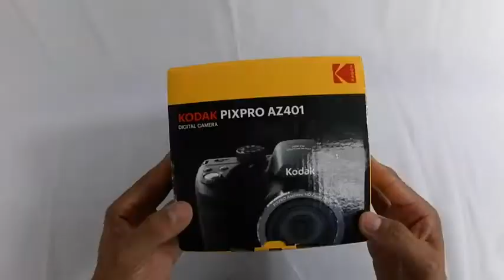Kodak PIXPRO Astro Zoom AZ401 BK 16MP Digital Camera with 40X Optical Zoom and 3 LCD B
Kodak PIXPRO Astro Zoom AZ401 BK 16MP Digital Camera
To get this Digital Camera

PRODUCT DETAILS NAME:
 Kodak PIXPRO Astro Zoom AZ401-BK 16MP Digital Camera with 40X Optical Zoom and 3" LCD (Black)

Product description
1. You’ll get well defined, detailed images thanks to the AZ401’s 16 million pixels. That’s ample resolution to crop, zoom, or enlarge your photos however the photographer in you desires.
2. With a 24mm wide angle lens, there’s no sacrificing what you want in the frame. So go ahead and let your camera see what you see - The sky’s the limit!
3. The optical image stabilization will iron out any small movements as you’re focused on getting your shot, so you never have to be afraid to go for what you want.
4. Whether you’re in the moment, or modifying your work at a later time, the bright, 3” LCD screen ensures that you end up with just what you’re looking for.
5. Capture everything in your peripherals with the 180 Degree Panorama feature
6. The az401 takes a standard SD/SDHC memory card that is at least Class 4 and no larger than 32GB
7. The az401 is not compatible with Micro SD, micro/adapter, Ultra, Ultra plus, Extreme, extreme Plus, Extreme Pro, or SDXC cards

16 Megapixels
Crystal Clear Capture.
You’ll get well defined, detailed images thanks to the AZ401’s 16 million pixels. That’s ample resolution to crop, zoom, or enlarge your photos however the photographer in you desires.
24mm Wide Angle
Widen Your Horizons.
You don’t do anything halfway, so why should your camera? With a 24mm wide angle lens, there’s no sacrificing what you want in the frame. So go ahead and let your camera see what you see–the sky’s the limit!
40X Optical Zoom
Zoom In On Life.
Let the powerful 40x optical zoom lens get you the shot you need. If you’re not feeling brave enough to get up close and personal, nobody needs to know. Just stand back and admire while zooming in, and expect clear, crisp results with the Kodak Pixpro AZ401. It’ll look like you were right there!